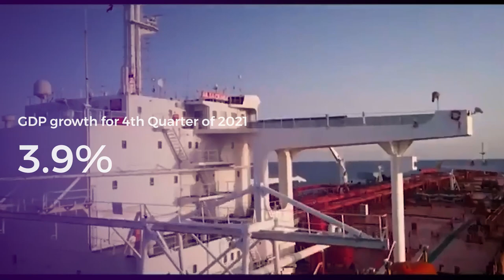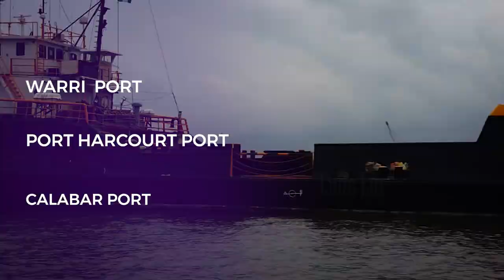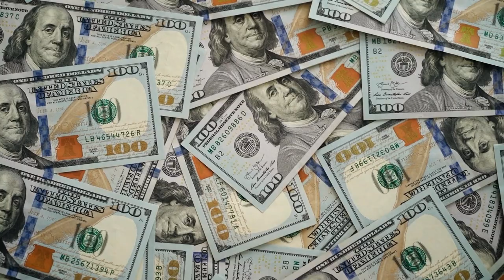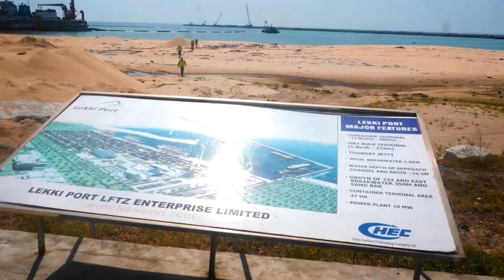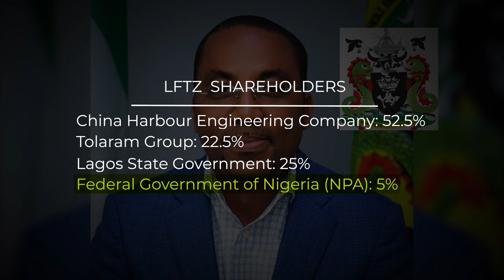The Success Story Behind The Lekki Deep Sea Port | China's biggest investment in Nigeria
The Lekki Deep Sea port located within the lekki free trade zone - ibeju lekki lagos is currently the largest private sector investment in infrastructure in Nigeria.
This video highlights the features of this port, the economic contribution and how it was built.

Time Stamps:
0:00 The Nigerian Economy
0:38 The state of the existing port
2:43  The Race to Build Nigeria’s deepest port
3:39  The shareholders of Lekki sea port
4:11 The Lekki Port capacity
4:48 The Port facilities and specifications
6:30 Revenues from the Lekki port
6:44 the Roads leading the Port
7:33 Major events at the lekki deep sea port